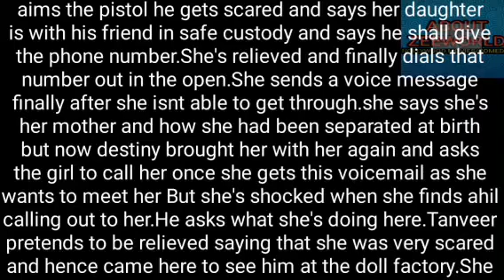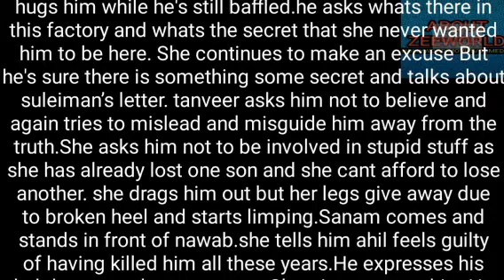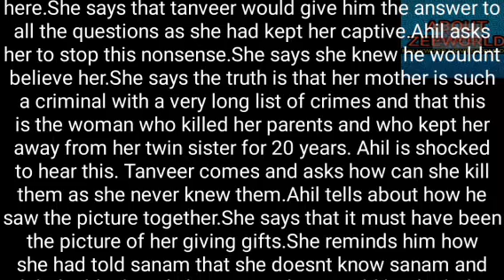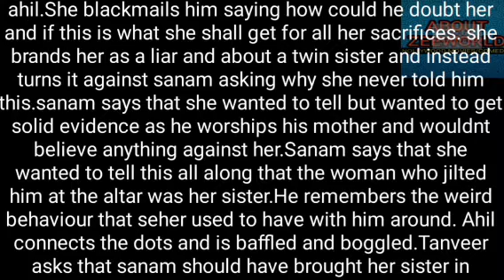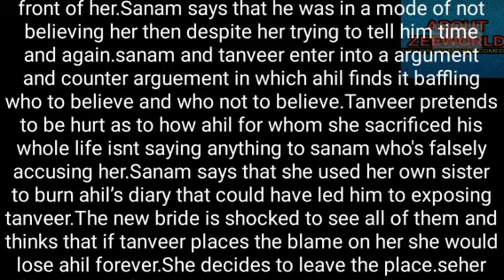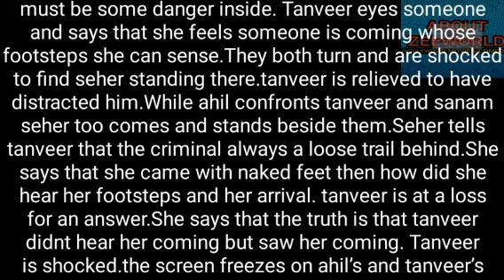TANVEER EXPOSED AS AHIL GETS SHOCKED KNOWING SHE ISN'T BLIND AND ALSO HIS FATHER IS ALIVE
tanveer exposed infront of ahil